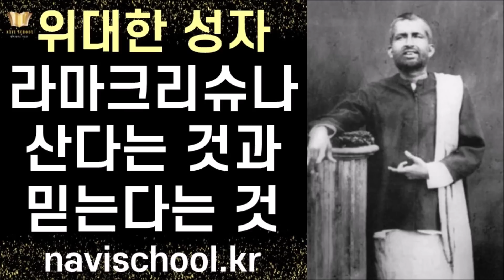[절판] 마하트마 간디가 추앙한 위대한 성인 라마나크리슈나의 가르침 ㅣ 산다는 것과 믿는다는 것 ㅣ 마헨드라나드 굽타 ㅣ 일지사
▶ 인생을 바꿔주는 책 추천이 궁금할 땐? - 책추남TV 무료 뉴스레터 가입하기
책추남TV 카카오 채팅방 (참여 신청은 책추남 네이버 까페 공지에)

▶ 책 소개

목차
001. 인간
002. 마야
003. 이성과 부로서의 마야
004. 에고와 이기주의로서의 마야
005. 학문의 속박
006. 종교의 스승들-그 가짜와 진짜
007. 세속적인 마음과 그 길
008. 구도자의 종류와 그들의 이상
009. 영적인 삶을 위한 조언
010. 영적인 삶의 길
011. 구도자와 종교인의 차이
012. 영적인 삶의 전수
013. 신에의 열망
014. 신과 신앙인
015. 영적인 길에 도움을 주는 이들
016. 지혜의 길.헌신의 길. 그리고 의무와 행동의 길
017. 신
018. 신에의 자각
019. 신을 깨달은 사람
020. 라마크리슈나의 영적 체험에 대한 이야기
021. 격언
022. 우화

:    [간헐적 몰입], [ 미라클 인사이트], [하버드생 조우석과 함께 한 꿈을 이루는 6일간의 수업], [엄마 투자가 - 하버드 입학사정위원이 전하는 7단계 교육 투자 혁명], [행운 사용법], [행운의 고물토끼], [위대한 코치 존우든의 인생코칭],

▶미라클 인사이트 소장하기
인기 북튜버 책추남TV(책 추천해주는 남자)의 1만권 독서를 1권으로 읽는다!
책추남 에센스 북 100권의 책, 100개의 인사이트!
100구절이 QR 코드로 손쉽게 책추남TV 유튜브 동영상으로 연결되는 간편한 책!
정신의학자 칼 융의 ‘동시성 이론’을 활용한 혁신적인 의식, 무의식, 초의식 통합 독서법!

(국내) * 입금계좌: 국민은행 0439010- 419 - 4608 (조우석 에듀베리)

(해외)
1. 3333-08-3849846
2. 예금주 영문명 WOOSEOK JO
3. 은행명: CITIBANK KOREA INC - KAKAO (SWIFT CODE : CITIKRSXKAK)
4. 은행주소: 24 CHEONGGYECHEON-RO, JUNG-GU, SEOUL, KOREA